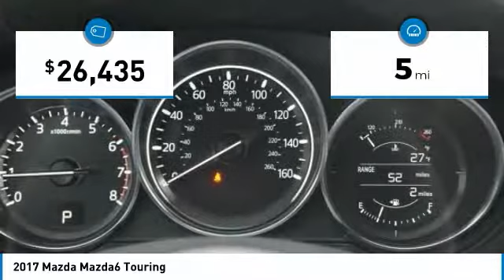2017 Mazda Mazda6 Irving TX MH1151037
Freeman Auto
1840 E Airport Fwy

Pick up this MACHINE_GRAY 2017 Mazda Mazda6, available today at Freeman Auto. This could be the one you've been searching for.